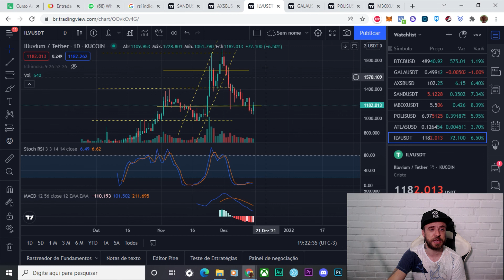ILV (ILLUVIUM) - Análise do dia, 15/12/2021!